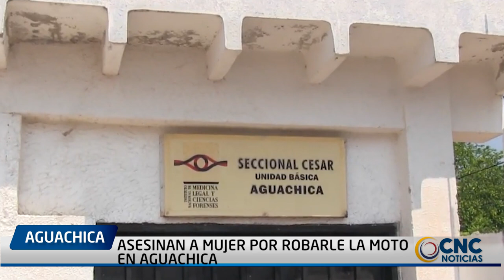ASESINAN A MUJER POR ROBARLE LA MOTO EN AGUACHICA